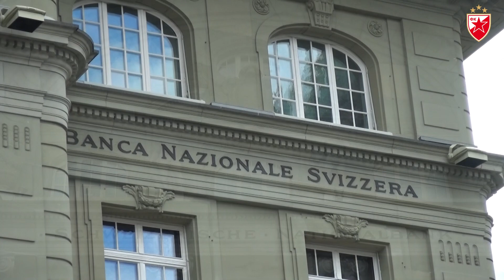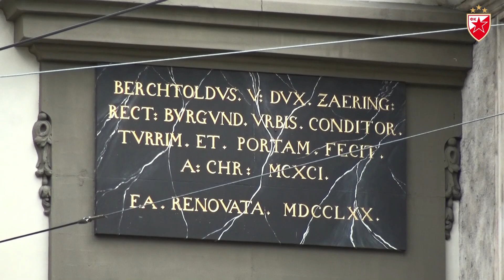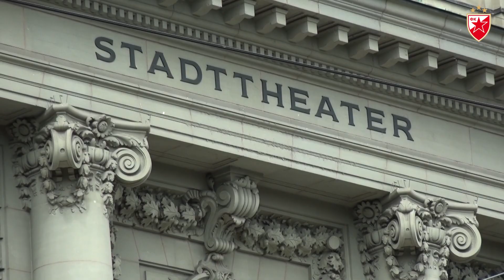Gde smo sve bili mi zbog nje - Bern